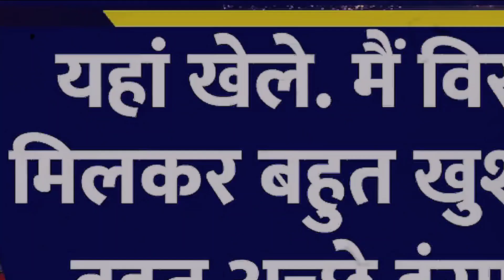pak media shocked virat kohli hits 76th century | pak media on kohli 121 vs WI | pakistan reaction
virat kohli 186 pakistan reaction
virat 75th century pakistani public reaction pakistani girls reaction virat kohli latest
virat kohli pakistan reaction today
virat 186 pak public reaction
pak public reaction on virat 186
pak media on virat 186
public reaction show
reaction virat kohli century
pakistani girls on virat kohli today century virat kohli pak girls reaction
pak girls on virat
virat today century
reaction on virat kohli
virat kohli reaction
virat century
Virat kohli
Virat kohli 100 vs wi

asia cup
asia cup 2023 latest update
asia cup 2023 cricket
asia cup 2023 date
asia cup 2023 india news
asia cup 2023 update
asia cup 2023 kab hoga
asia cup 2023 in pakistan
asia cup 2023 venue
asia cup 2023 host
india asia cup 2023
ipl pakistan
pakistan boycott world cup 2023

pakistan media
pcb cricket
shoaib akhtar on asia cup 2023
pak media about india
pcb icc meeting
bcci rejected asia cup 2023 hybrid model

asia cup pakistan
asia cup pakistan reaction
asia cup pakistan reaction today
asian cup 2023 news pakistan reaction
asia cup hybrid model
asia cup 2023 hybrid model
asia cup 2023 hybrid model rejected
bcci refuses to play asia cup
bcci on asia cup 2023
bcci cancel asia cup 2023
bcci asia cup 2023 pakistan reaction
bcci vs pcb asia cup 2023
bcci vs pcb
jay shah reaction ipl
jay shah cricket viral video
jay shah
najam sethi icc meeting today
bcci news today
pak media on india latest cricket
pak media on india latest cricket news today live
pak media on india asia cup 2023
pak cricket reaction
pak cricket reaction on india
pak reaction on india cricket today
pak reaction on shubman gill
pak reaction